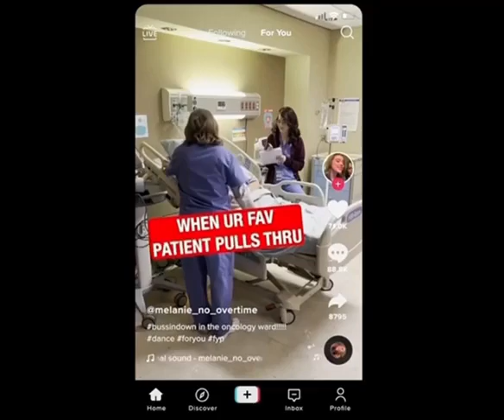Billie Eilish's TikTok Sketch On SNL 2021